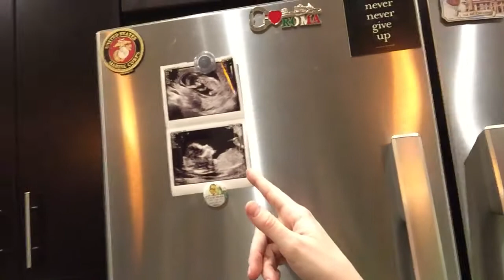My Sister Bri is a Mom!!!!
My little sister Brianna is visiting and I can now tell you she is PREGNANT! Yup, she’s having a baby girl and I’m going to be an aunt! So excited!